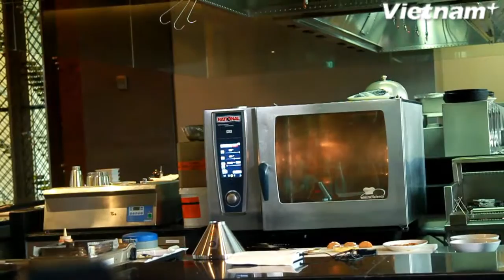Bếp trưởng Raphael Szurek hướng dẫn làm món Trứng cá tầm "bay"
Món trứng cá Tầm "bay" do Bếp trưởng Raphael Szurek của khách sạn 5 sao JW Marriott Hanoi hướng dẫn.

Thực khách sẽ không khỏi trầm trồ khi món ăn được phục vụ trên một chiếc đĩa bay lơ lửng. Món ăn đặc sắc là sự kết hợp của nguyên liệu trứng cá tầm cao cấp cùng kem chua, quả phật thủ và cầu gai Nhật Bản, được trình bày trong vỏ bánh tortilla ngô mini chiên giòn.

Ăn kèm với món Khí là cocktail vodka 2 vị đặc biệt mang cảm hứng Việt Nam – rau mùi và trái phật thủ.